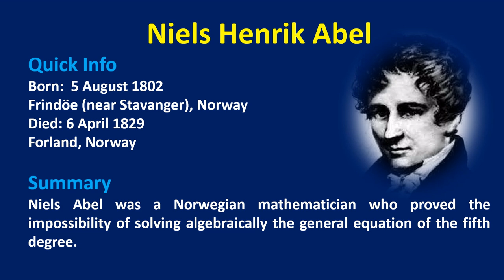NIELS HENRIK ABEL'S BIRTHDAY CELEBRATIONS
Dr.D.CH.PAPARAO, HOD OF MATHEMATICS & NSS PROGRAMME OFFICER, V.K.V.GOVERNMENT DEGREE COLLEGE, KOTHAPETA-533223.